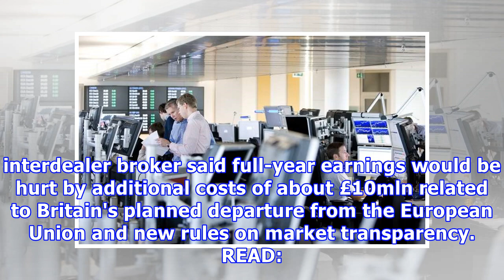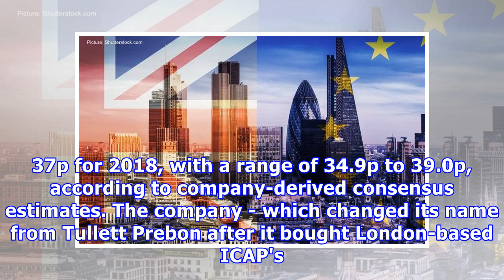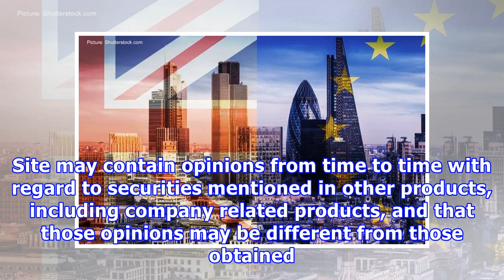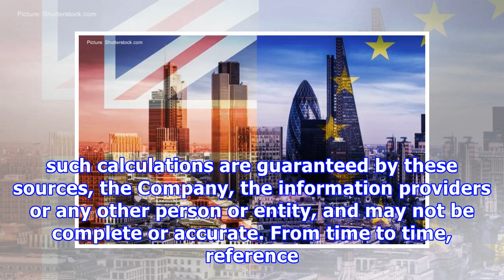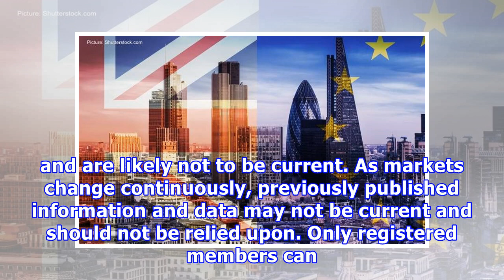TP ICAP plunges as CEO quits amid warning that Brexit-related costs will see it missing 2018 profit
TP ICAP plunges as CEO quits amid warning that Brexit-related costs will see it missing 2018 profit expectations
The world's biggest interdealer broker said full-year earnings would be hurt by additional costs of about £10mln related to Britain's planned departure from the European Union TP-ICAP said John Phizackerley would be replaced as CEO by Nicolas Breteau, who currently leads its global broking business TP ICAP PLC (LON:TCAP) shares plunged over 30% on Tuesday as it said its chief executive officer John Phizackerley is quitting with immediate effect as the financial group warned that Brexit-related c...